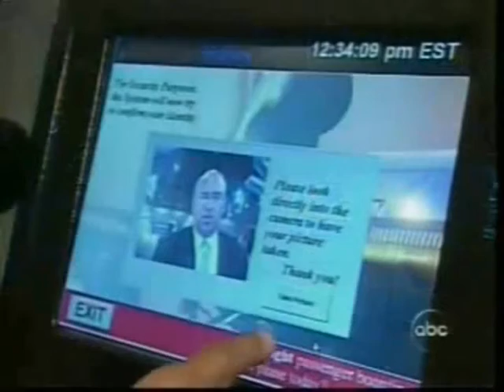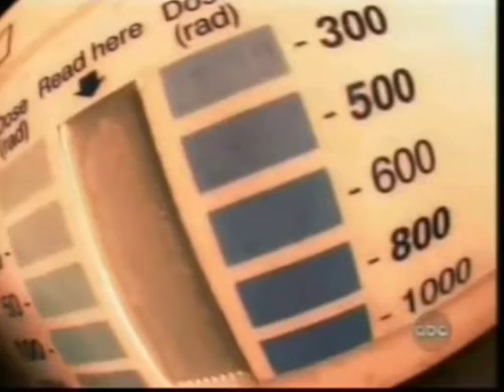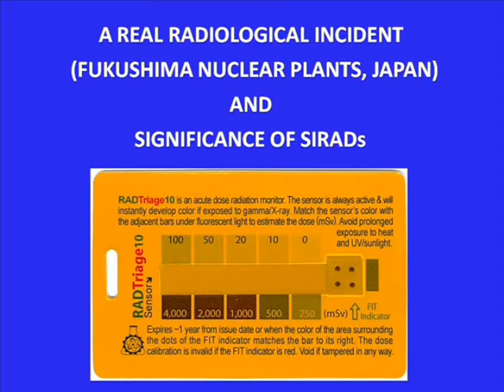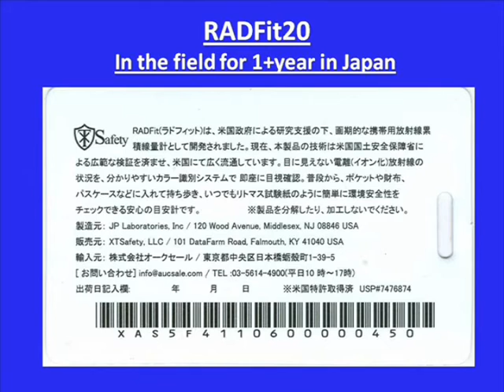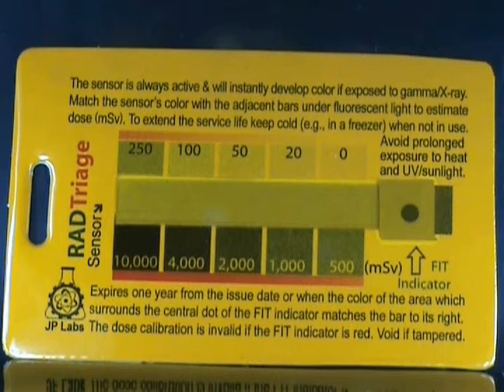SIRAD on ABC, BBC, and FOX news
Information on SIRAD dosimeter on ABC, BBC, and FOX news.